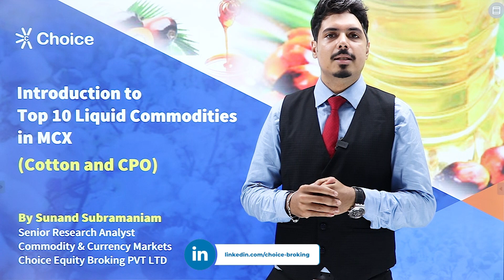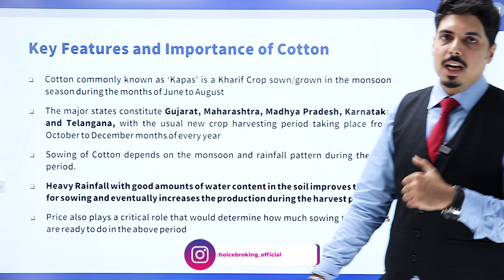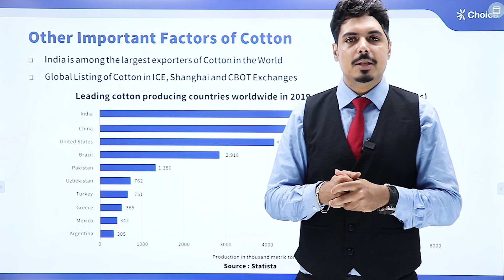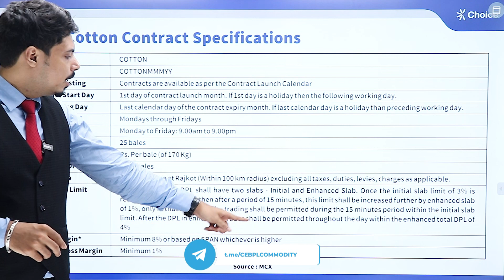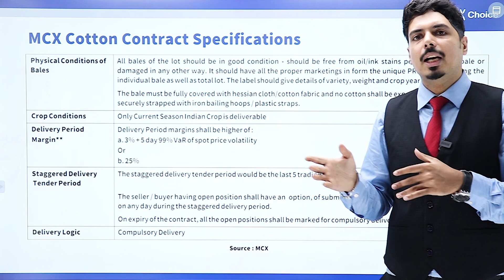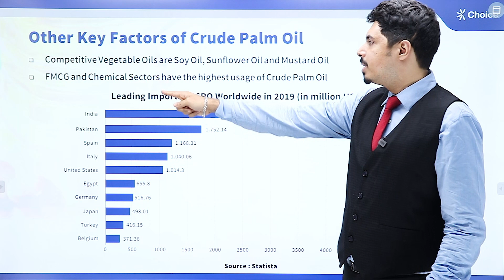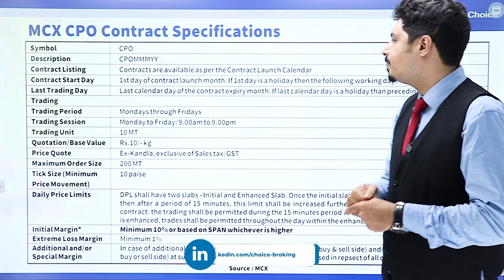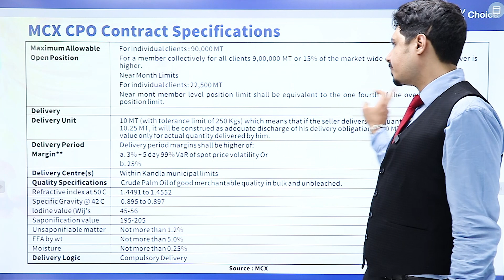Trading in Cotton and CPO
The kharif crop known as ‘Kapas’ is highlighted in the video along with CPO that is Crude Palm Oil aka Vegetable Oil. Both cultivated in India are highly consumed in day to day activities. The video shows the demand of these traded on MCX and the contract specifications leading to future trading prospects.

Use our advanced trading platform - Jiffy to apply for IPOs in minutes, complete with UPI integration!